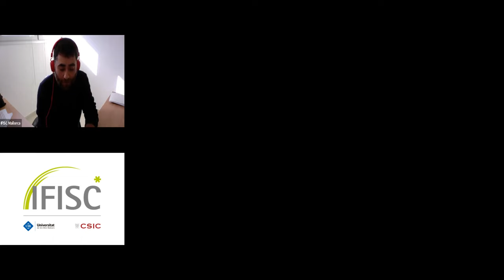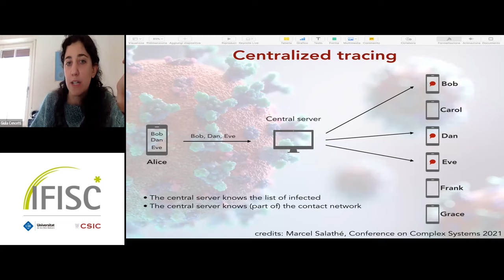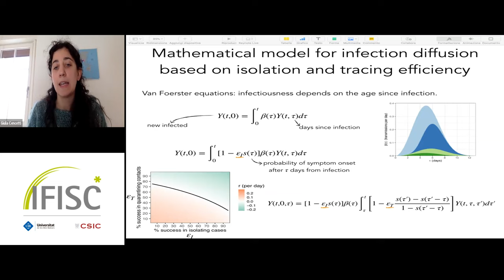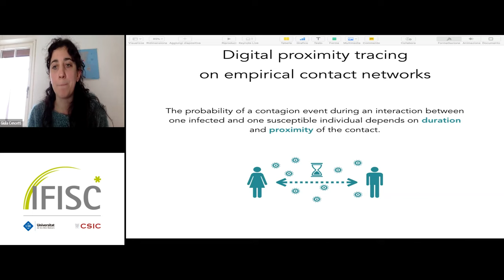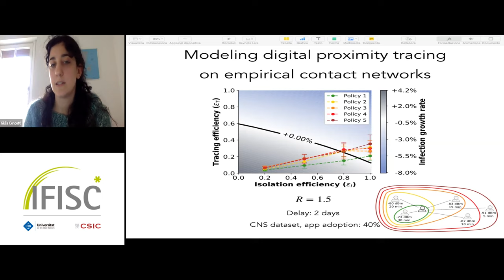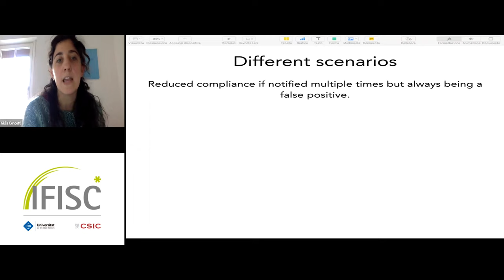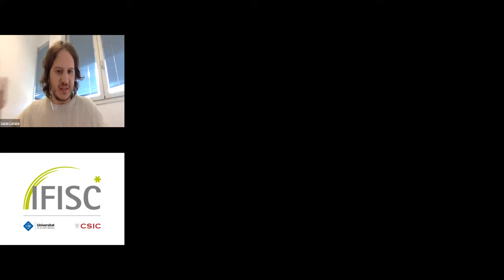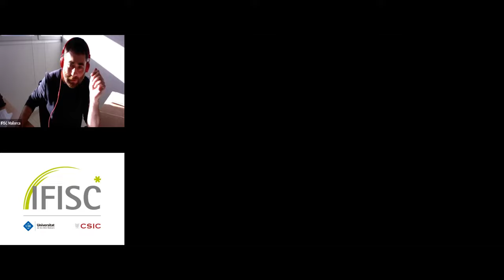Digital proximity tracing on empirical contact networks for pandemic control